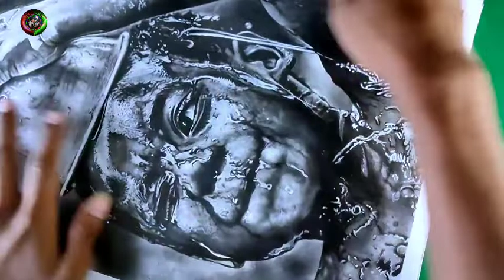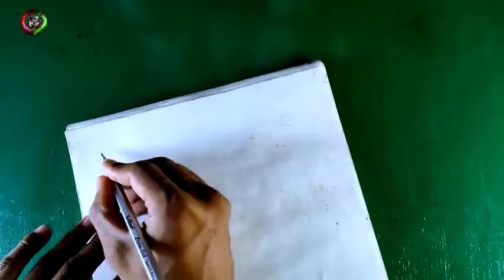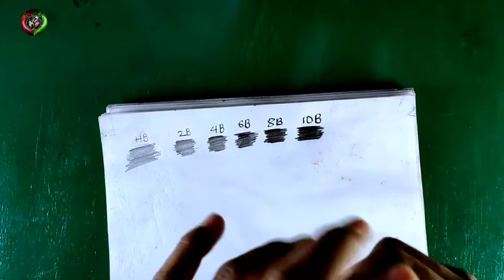✍️best graphite 🪄pencils|❣️best graphite pencils for beginners|best graphite pencil for beginners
1/kneaded eraser
2/tombow zero eraser 👉:

3/Fixative Spray👉:
4/Electric eraser
5/Cotton Swabs
6/Blending stumps
7/White Jelly Pen
8/Artline grafite Pencil

Cover topic👇👇
best graphite pencils
best graphite pencils for beginners
best graphite pencil for beginners
siyaram k art
best pencils for beginners
best graphite pencil
graphite pencil
graphite pencils review
best graphite pencil for drawing
best graphite pencils for artist
best graphite pencils for drawing
best pencils under 100
best drawing pencils
graphite pencils
best pencils for me
best graphite pencils for realistic drawing
graphite pencils for beginners
best pencils for shading